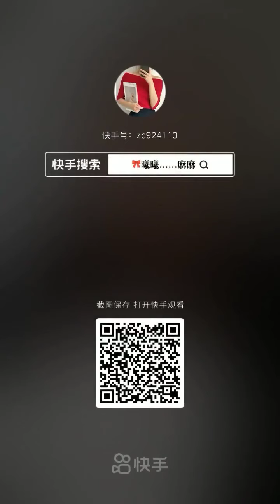asmr fluffy soft ice eating | white ice